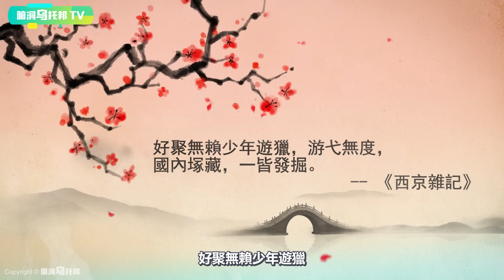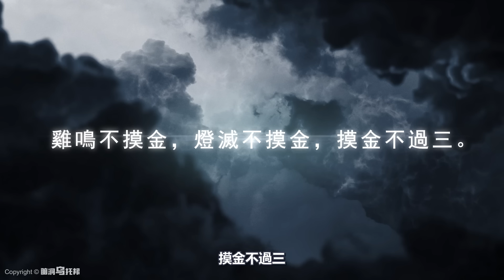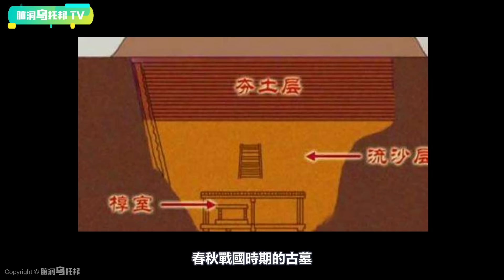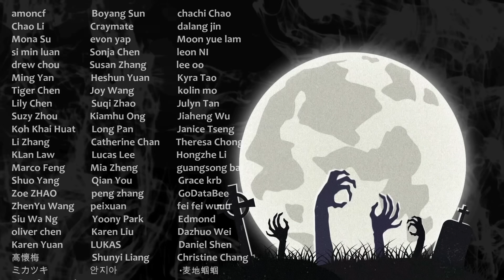揭秘真實盜墓詭異事件，有去無回的流沙古墓！歷史上真正出現過的盜墓門派，摸金祖師爺竟然是他？[腦洞烏托邦 | 小烏 | Xiaowu]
🔔 Credit
歡迎點贊，評論和轉發 💗 💗 💗